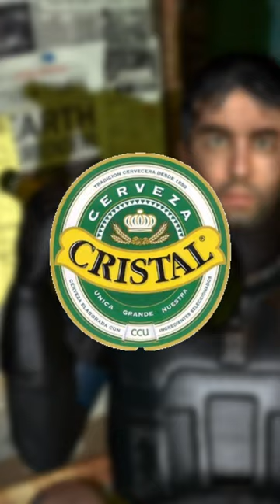RTBR - About That Cervesa I Owe Ya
Barney's got a special Chilean brew for ol' Gordon.
The next leg of Gordon Freeman's journey is now here. Traverse vicious canals, make new allies, and brave the horrors of the Quarrytown as the One Free Man continues his dark crusade.